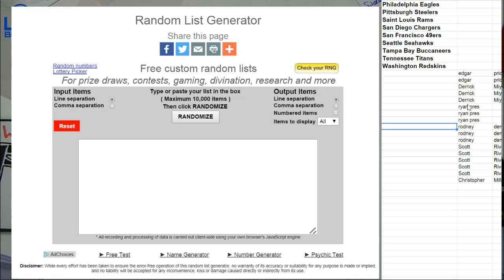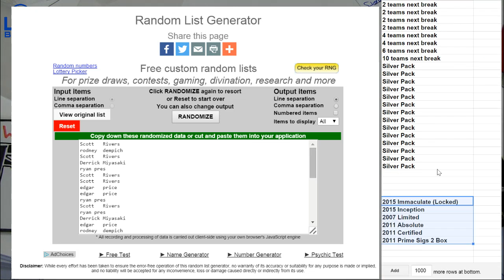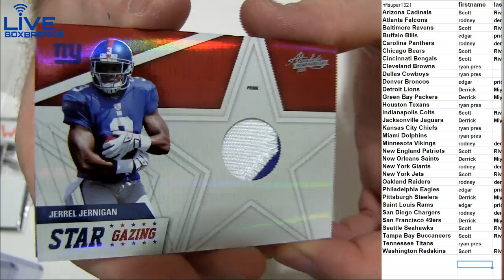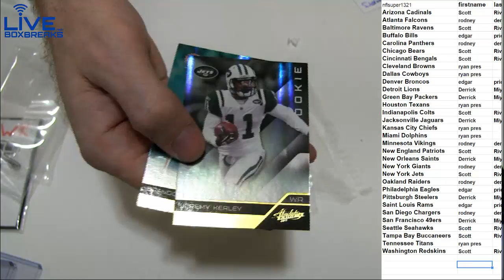NFL 1455 LBB